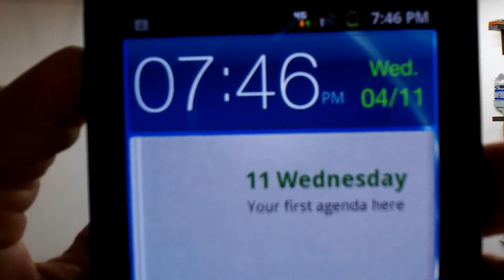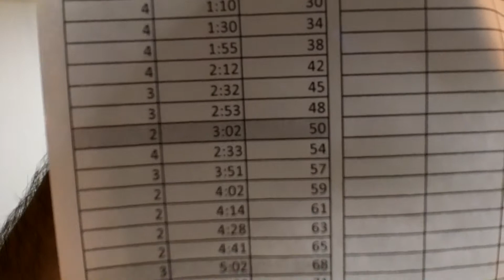Max Reps Pull up Training VLOG (6)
Week One (Max attempts)

04/04/12 Video 1: 23 reps
04/05/12 Video 2: 26 reps
04/06/12 Video 3: 27 reps
04/07/12 Video 4: 28 reps
04/08/12 Video 5: 29 reps
04/09/12 : 28 reps, 4 hours later 28 reps

Week 2 (Training: 100 reps in the shortest time possible)

04/11/12 Video 6: 10:55

Ten months ago I had a partial right distal bicep tendon tear and I've been slowly getting my strength back.